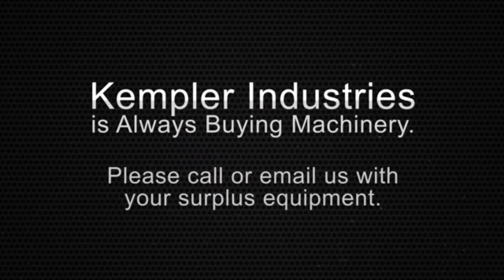Used 6 Ton Denison Hydraulic Rotary C-Frame Press, #28295